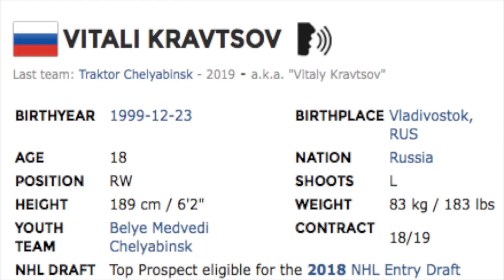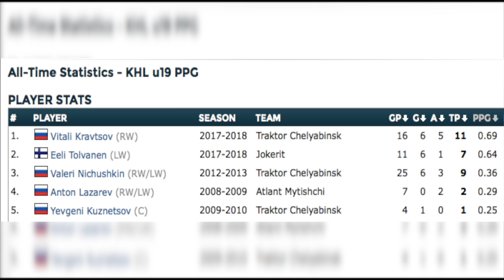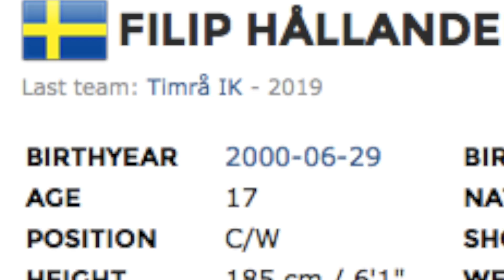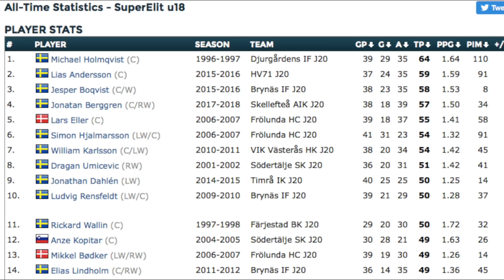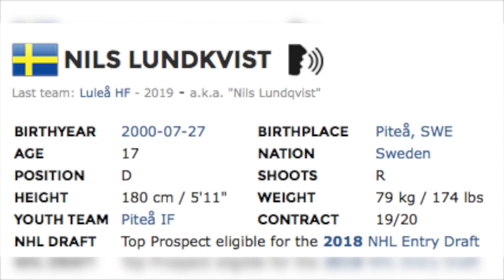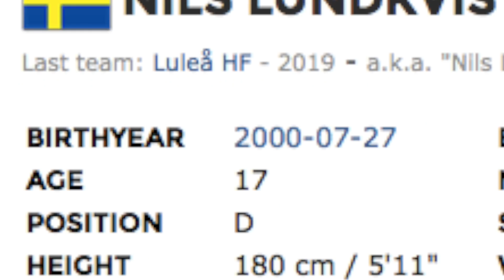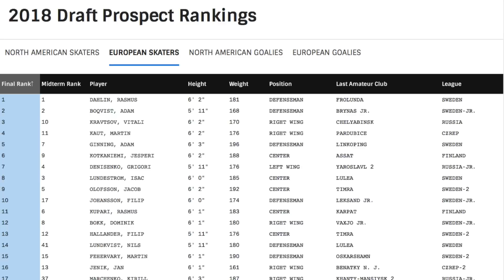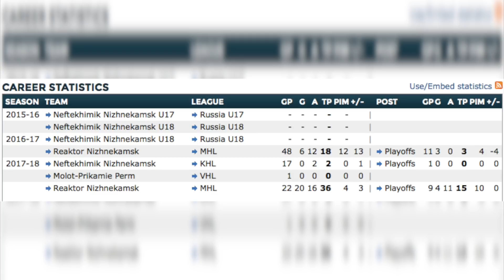TOP 10 MOST UNDERRATED PLAYER OF THE 2018 NHL DRAFT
Who do YOU think is the most underrated player of the Draft ?